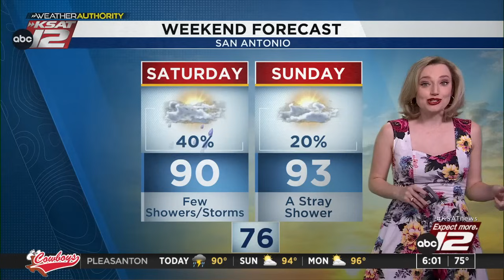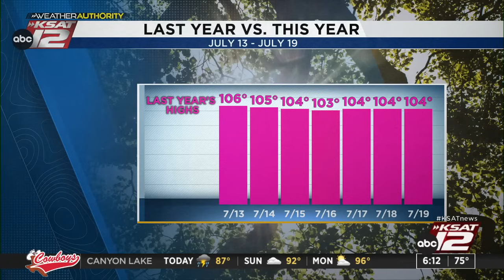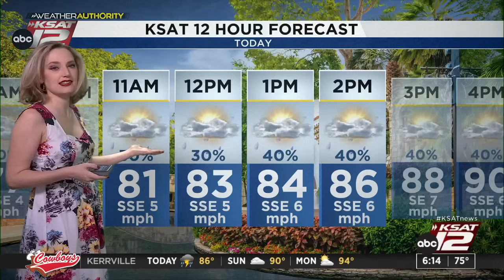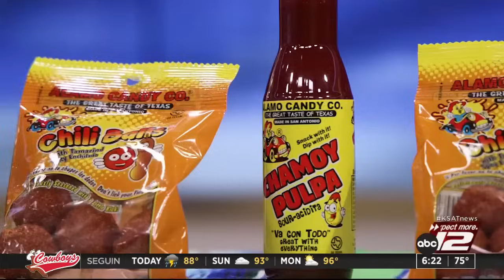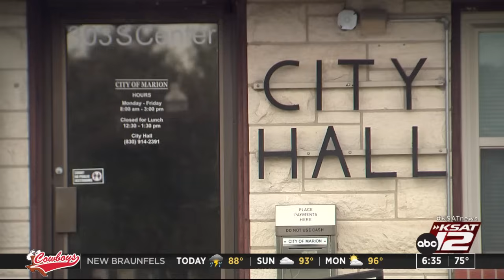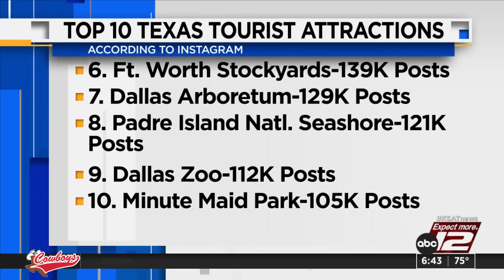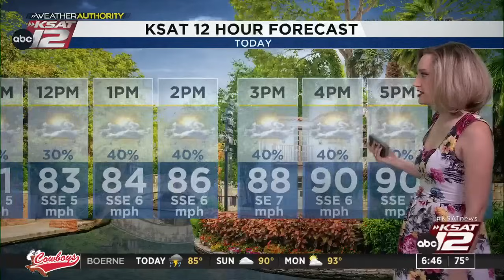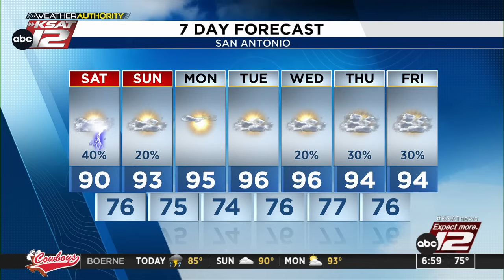Good Morning San Antonio 6 a.m. Saturday : Jul 13, 2024